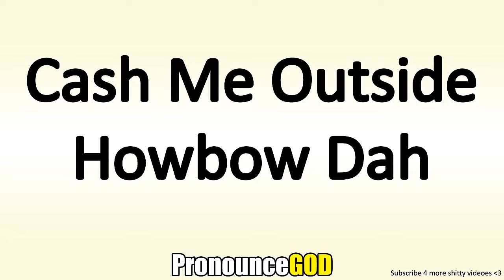How To Pronounce Cash Me Outside Howbow Dah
How To Pronounce Cash Me Outside Howbow Dah is a video from PronounceGod. In this video you will learn how to say Cash Me Outside Howbow Dah.